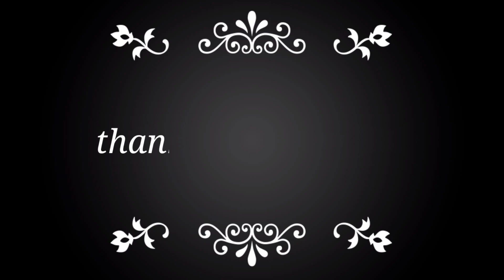new design rinai mmul kta graph..@yaloiht-d1157